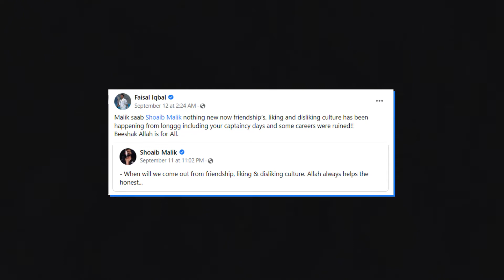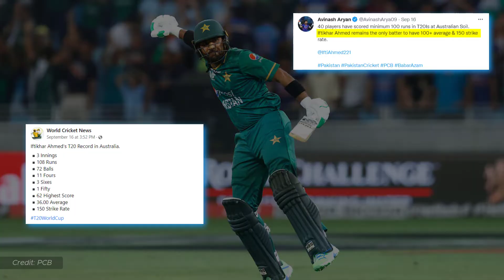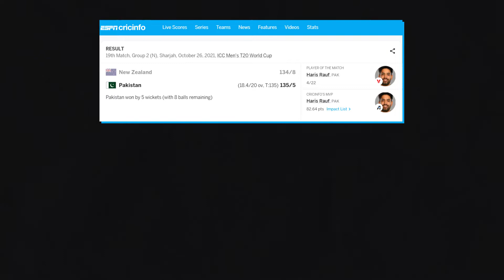Pakistan Squad For t20 World Cup 2022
Hi!
In this video, I am sharing some thoughts of Pakistan Squad For t20 World Cup 2022.cheif selector Muhammad Wasim announced world cup t20 squad on 15 September evening after that announcement former cricketer and cricket experts take a dig on t20 squad . due to failure of middle order in asia cup some fans demand for the selection of shoaib malik on social media.

NOTE:
Shukriya Pakistan :)